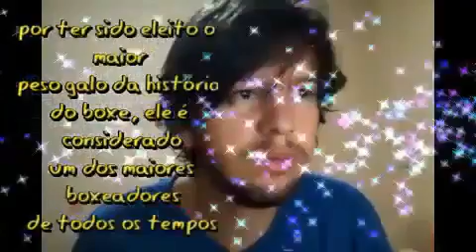02/10/2022 Domingo Maior filme 10 Segundos Para Vencer rede globo